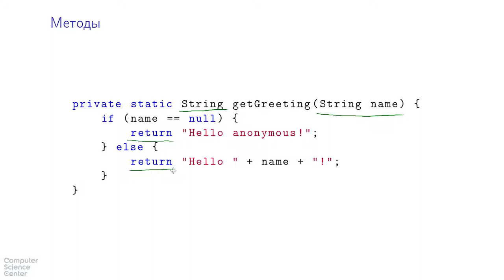Базовый курс Java - #32 урок. Оператор return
Задача №1

Значения каких типов могут использоваться в операторе switch?
 Выберите один или несколько вариантов из списка
 float
 boolean
 long
 String
 char
 int

Задача №2